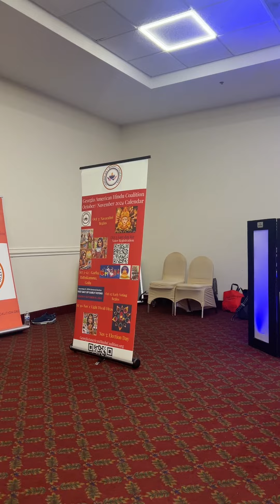Kartik Bhatt Veterans for America First Speech with MTG Marjorie Taylor Greene 10-20-24 GA Hindu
Kartik Bhatt Veterans for America First Speech with MTG Marjorie Taylor Greene 10-20-24 Georgia Hindu Collation.